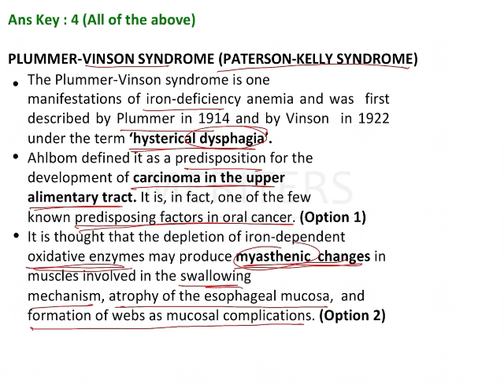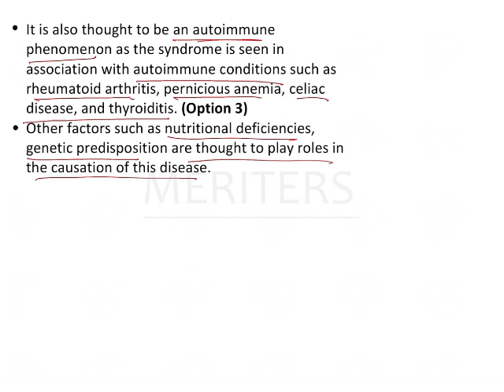NEET MDS | INICET - OPM - Diseases Of Blood | Explanatory Video | MERITERS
If you have any further questions, please post them in the comment section below and we shall answer them.